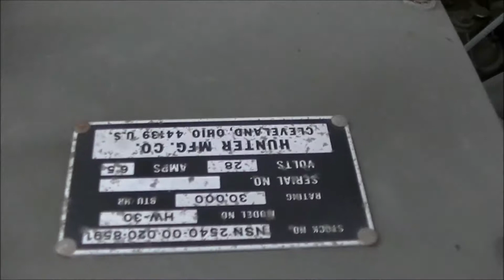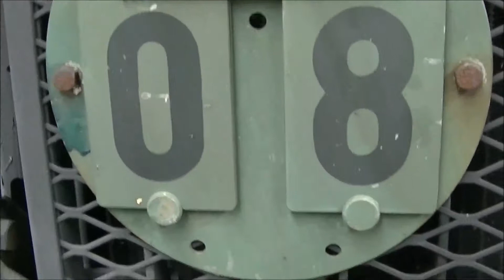The assesment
Small jobs I need to do